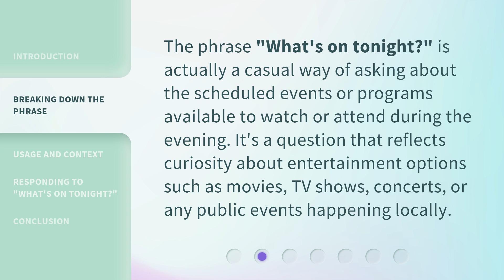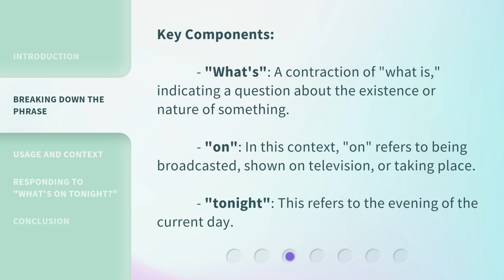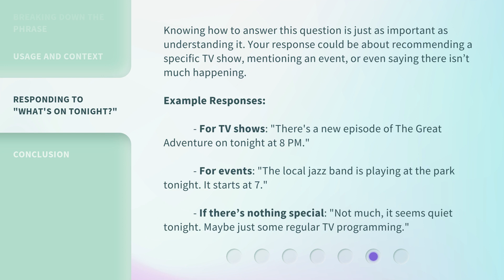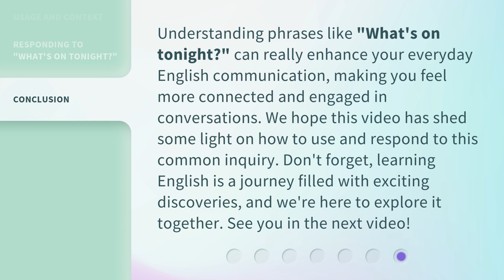Unraveling the Mystery: "What's on tonight?"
Unraveling the Mystery: Discover What's on Tonight • Curious about what's on tonight? Join us as we unravel the mystery and reveal the exciting lineup of shows and events waiting for you. From thrilling dramas to hilarious comedies, get ready to be entertained like never before!

00:00 • Introduction - Unraveling the Mystery: "What's on tonight?"
00:37 • Breaking Down the Phrase
01:23 • Usage and Context
02:08 • Responding to "What's on tonight?"